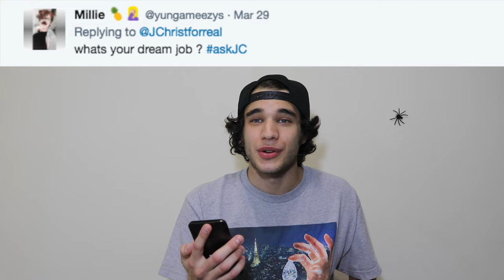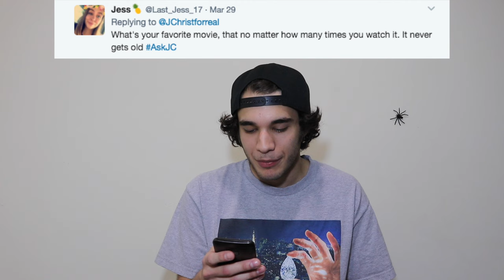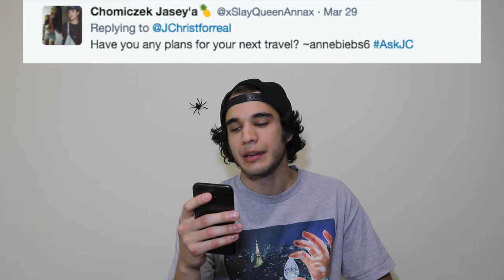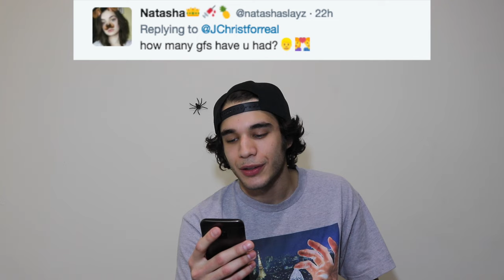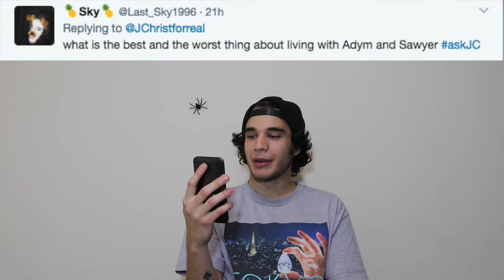My First Q&A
Yeah this is my first Q&A. Thank you for all the submissions, hope you enjoy!